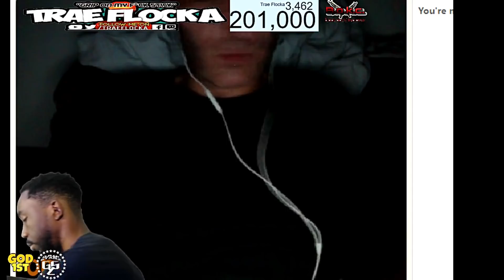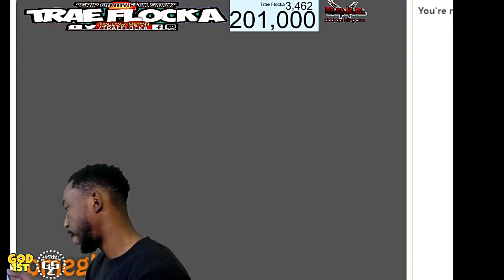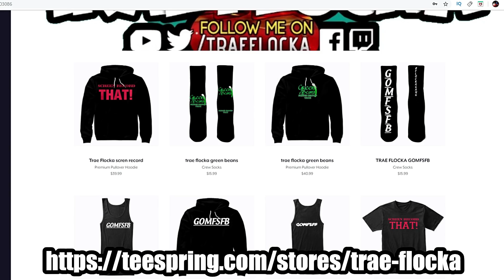HILARIOUS ARGUMENTS! OMEGLE! RANDOMS POP UP AND MR HAIRCUT FINISHES!